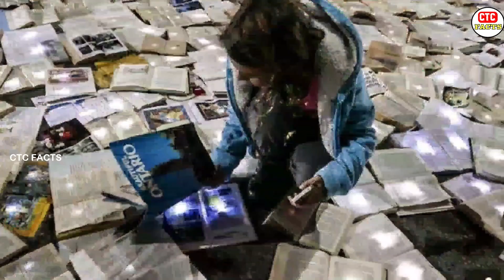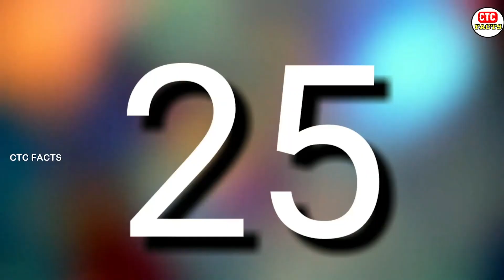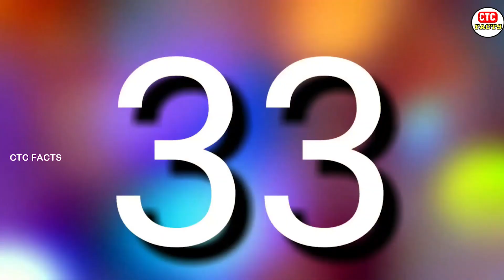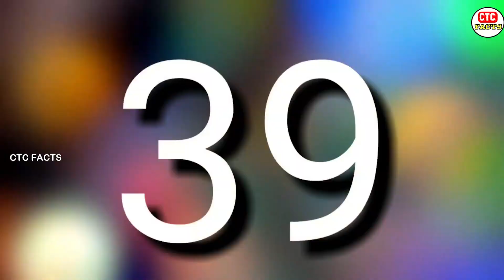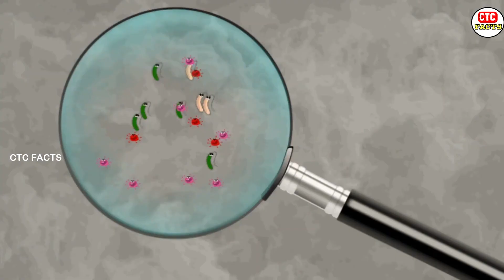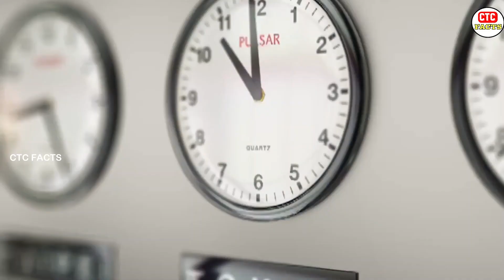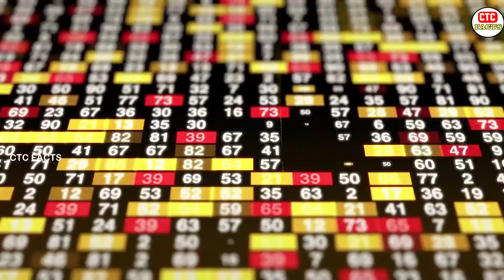Top 100 Interesting Facts In Telugu|Amazing And unknown Facts Telugu|CTC Facts|Ep ,21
CTC WORLD. Channel like

For any business related matter please contact